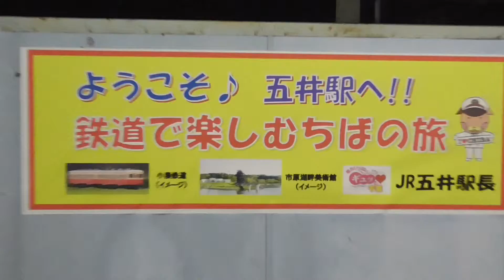小湊鉄道 ９月末まで見学できません